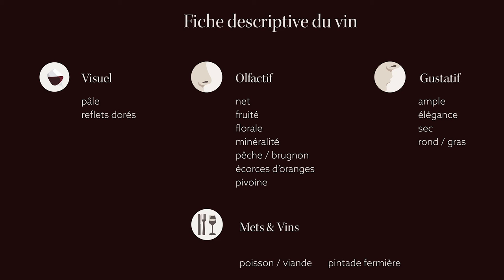Riesling Grand Cru "Saering" Domaine Dirler-Cadé 2011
L' Alsace s'invite à la carte de 10-Vins ! Découvrez ce très beau Riesling minéral et floral qui s’accordera parfaitement avec une sole meunière ou une tarte à l’oignon.